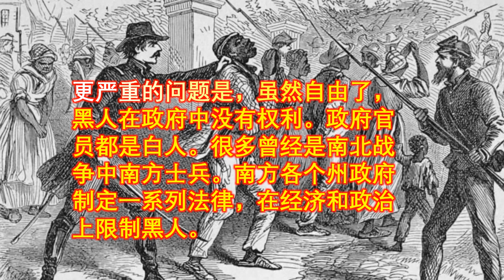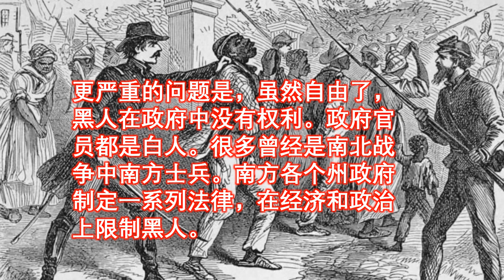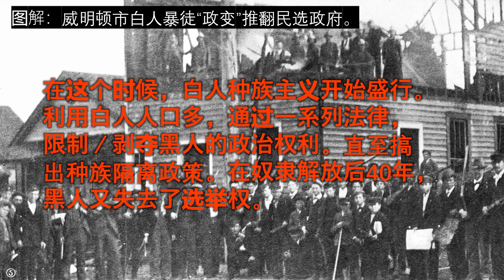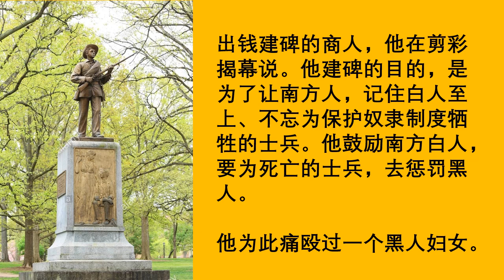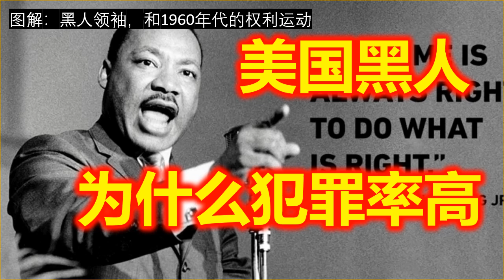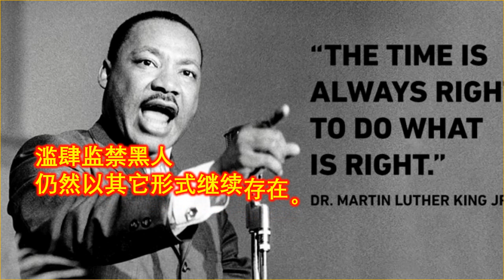为什么 美国黑人犯罪率高？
为什么 美国黑人犯罪率高？今天分析历史和社会由来。黑命也贵，不是 黑命贵｜实话学堂

美国黑人为什么犯罪率高

在美国黑人的犯罪率比较高，几十年来如此。政府提供社会补助、教育机会，但效果不是很理想。而且历史上每一次严格打击社会犯罪和使用毒品，更多的黑人尤其是年轻人进入监狱。现在开始讨论黑人犯罪率高的历史原因，希望能找到从根本上解决办法。
美国黑人 为什么犯罪率高？
美国黑人从非洲被贩卖到美洲成为奴隶，生活在没有自由没有人权的大监狱。解放奴隶的南北战争后，黑人自由了。政府把一部分土地分给黑人，黑人有了自己的家园。虽然黑人懂得耕作，但缺乏农贸交易的经验。大部分黑人只能把土地卖给原农场主，又生活在贫困中。

美国黑人 为什么犯罪率高？｜更严重的问题是，虽然自由了，黑人在政府中没有权利，政府官员都是白人。南方各个州政府制定一系列法律在经济和政治上限制黑人，直至搞出种族隔离政策。

美国黑人 为什么犯罪率高？｜在南方，奴隶制没有了，社会却分成两个等级，下等的黑人只要出了家门，就可能有犯罪的指控。执法官员和警察都是白人，很多曾经是南北战争中南方士兵。一个典型的例子，在北卡州立大学的校园大门处，有一纪念南方士兵的碑，出钱建碑的商人说，他建碑的目的是为了让南方人记住白人至上、不忘为保护奴隶制度牺牲的士兵、要为死亡的士兵去惩罚黑人。

美国黑人 为什么犯罪率高？｜在这种环境下，是黑人已是犯罪了，尤其是男性“犯罪率”极高。黑人孩子常在单亲母亲家庭长大，没有父亲出现。黑人生活在社会底层，男人生活在监狱之间。

1960年代废除种族隔离政策后，黑人的社会地位在改善，但“犯罪率”没有得到根本改变。比如吸毒，白人被抓后往往得到保释，不起诉；黑人被抓后没钱保释，往往定罪服刑。美国政府（克林顿，小布什）向毒品宣战。大家都吸毒，而真正在服刑的大多又是黑人。美国黑人 为什么犯罪率高？｜

黑人犯罪率高有其历史原因。黑人被贩卖到美国后，先是奴隶制的监狱，再是司法制度的监狱。

历史记录